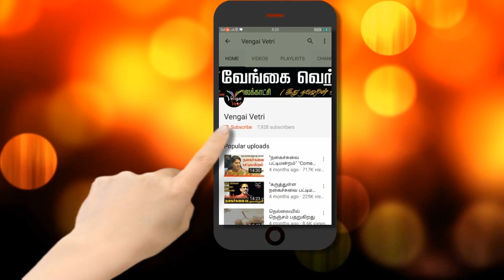TTV தினகரனின் வெற்றியே, தடைகளும் எதிர்ப்புகளும்தான் | EPS | OPS | Periyar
டி.டி.வி.தினகரனின் வெற்றியே,
தடைகளும் எதிர்ப்புகளும்தான்
-காசு.நாகராசன்  தமிழ்நாடு  திராவிடர்  கழகம்